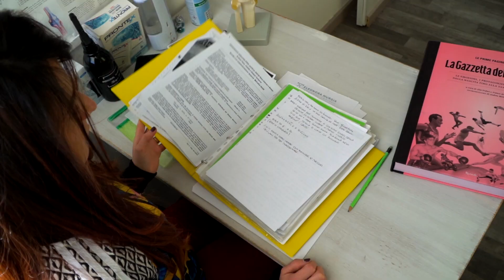Motivational comercial spot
In quest’ultimo lavoro mi è stato chiesto di creare un video che trasmettesse FORZA, ENERGIA e DETERMINAZIONE. Che racchiudesse diversi tipi di sport e che lanciasse un messaggio chiaro: NON MOLLARE. MAI.

💥È un lavoro che mi ha dato tantissima adrenalina e spero di averne trasmesso un po’ anche a voi❤️🚀